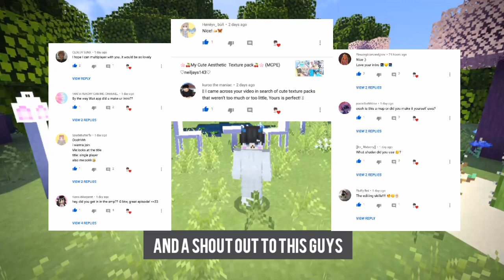🍉🌷My Cute Aesthetic Texture pack🌷🍉 (NEW UPDATE )mcpe ♡neiljays143♡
please *boop* the like button becouse it's helps my channel